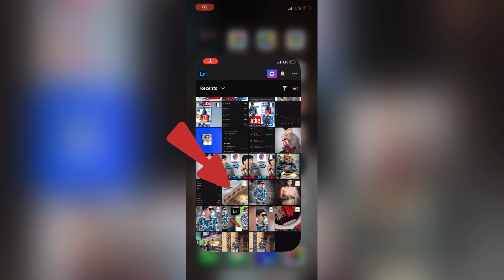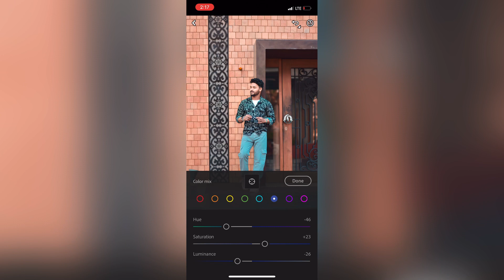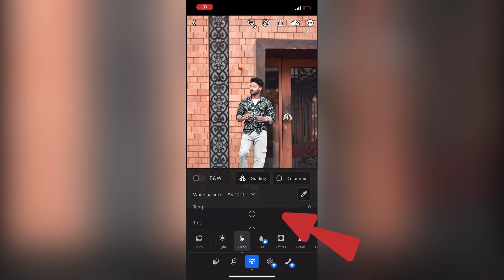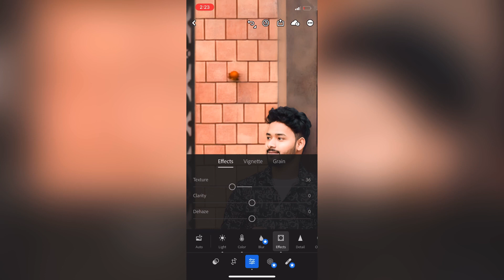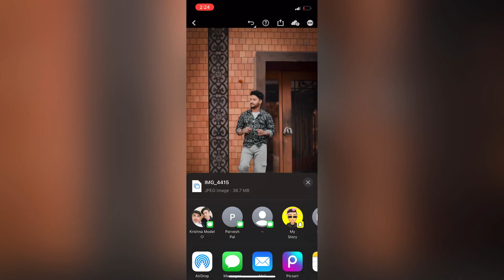Lightroom new colour presets | trending colour in Lightroom 2024 | svediting1 📸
Lightroom new colour presets | trending colour in Lightroom 2024

तो दोस्तो मै आज आप लोगो के लिए न्यू वीडियो लाया हु जो Retouching कैसे करे । at fafset एक न्यू वीडियो ले आता तो आप लोग मेरे channel pe बने रहे। हु

🙏🏻कैंची धाम नीम करौली बाबा की जय🙇🏻‍♂️